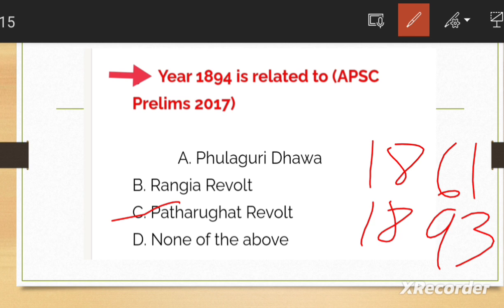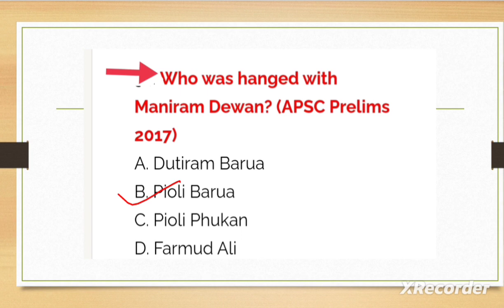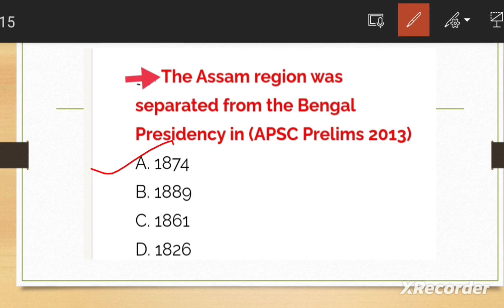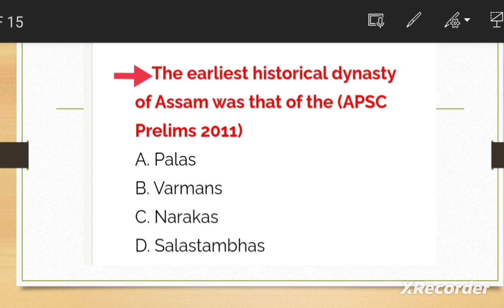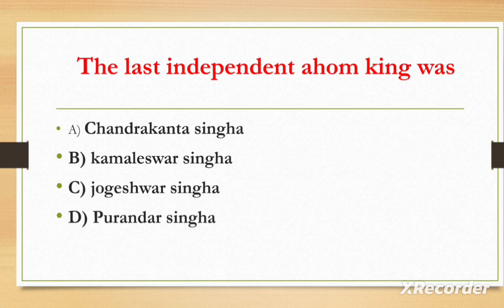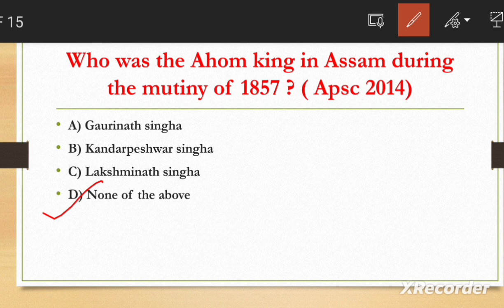Assam History/ previous year questions// part 2// ADRE /Assam police// Hs Tet | assam gk / static gk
Important for all competitive exam of assam